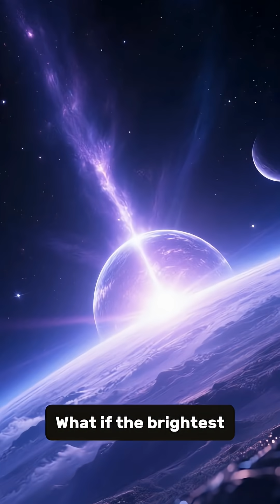Life-Changing Discoveries You Never Knew Existed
What if the brightest lights in the early universe weren’t stars… but giants powered by dark matter annihilation?
New JWST observations reveal massive, ghostlike objects that match predictions for supermassive dark stars — cosmic giants that could be the missing link between early galaxies and the first black holes.

These aren’t confirmed yet, but the evidence is growing.
If real, Dark Stars could rewrite everything we thought we knew about the early universe.

🔭 Powered by theory.
🌑 Fueled by mystery.
🔥 Explained simply.

Follow for more mind-bending space discoveries.